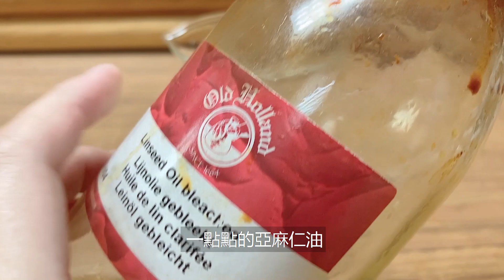蒴果 - I 打底色 Siao Jun Huang 繪畫過程 古典油畫 台灣欒樹 創作 臺灣 oil painting 油絵 古典技法 rain scenery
蒴果 - I 打底色
1.Old Holland C1104 Linseed Oil Bleached
2.Dammar Varnish
3.Old Holland A70 Burnt Umber